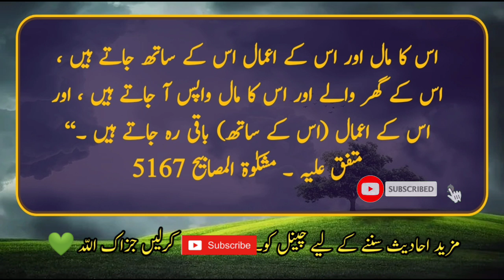Hadees Sharif | Hadees e Nabvi | Hadees Mubarak | Hadees in Urdu | Hadees e Pak | Hadith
Hazrat Anas (may Allah be pleased with him) narrated that the Prophet (peace and blessings of Allah be upon him) said: “Three things go with the deceased, two of them come back and one remains with him.  His wealth and his deeds go with him, his family and his wealth return, and his deeds (with him) remain.

Hadees Sharif
islam ki baatein
deen islam ki baatein
Prophet Muhammad Said